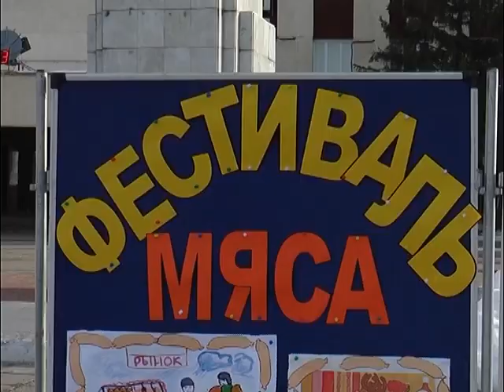Фестиваль мяса в Димитровграде